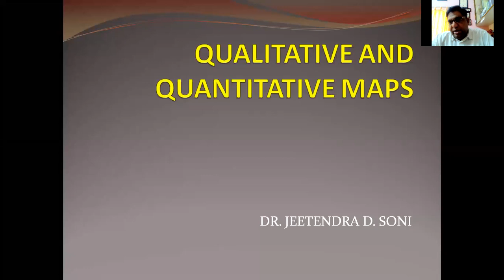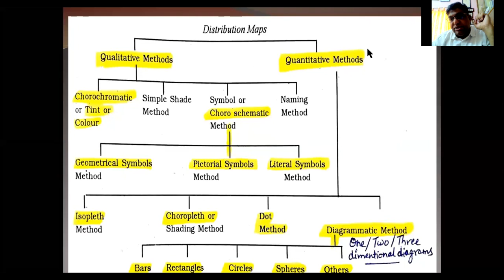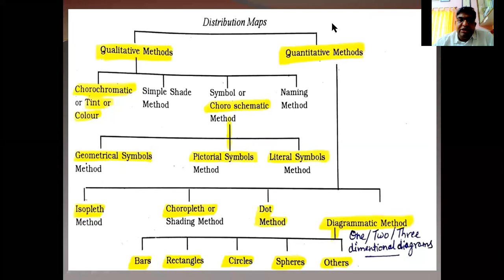Dr. Jeetendra D. Soni Types of Distribution Maps